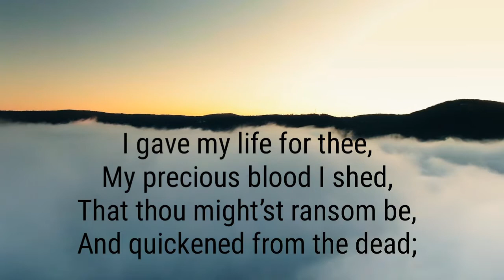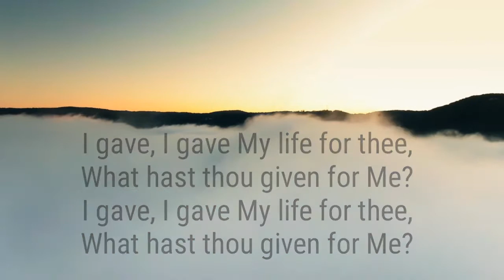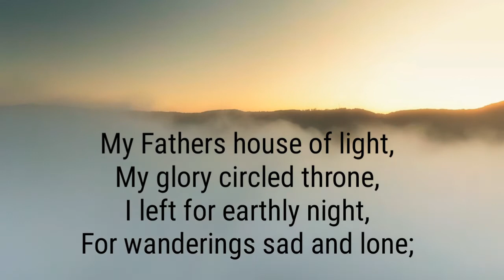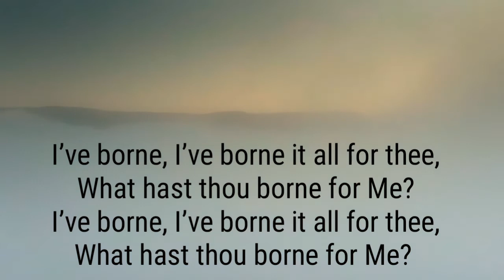I Gave my Life for Thee (SDA Hymnal #281)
I Gave my Life for Thee

1
My precious blood I shed,
That thou might’st ransom be,
And quickened from the dead;
I gave, I gave My life for thee,
What hast thou given for Me?

2
My Fathers house of light,
My glory circled throne,
I left for earthly night,
For wanderings sad and lone;
I left, I left it all for thee,
Hast thou left aught for Me?

3
I suffered much for thee,
more than thy tongue can tell,
Of bitterest agony,
To rescue thee from hell;
I’ve borne, I’ve borne it all for thee,
What hast thou borne for Me?